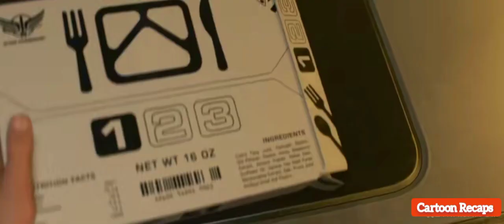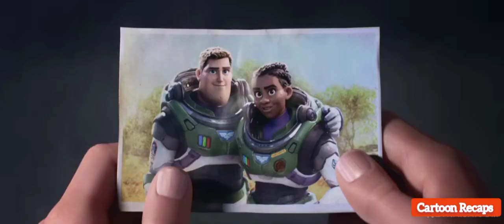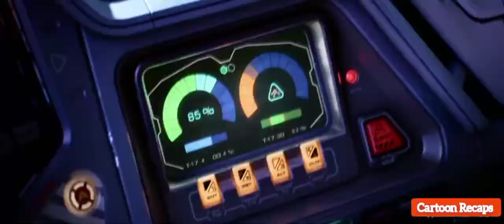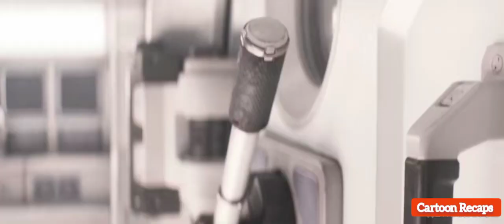This Legendary Space Ranger And His Team Encounters An Army Of Ruthless Robots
In this video am explaining about a space ranger called buzz lightyear who goes on a very dangerous mission with his friends called Izzy, Mo, Darby to fight a robot apocalypse led by Zurg